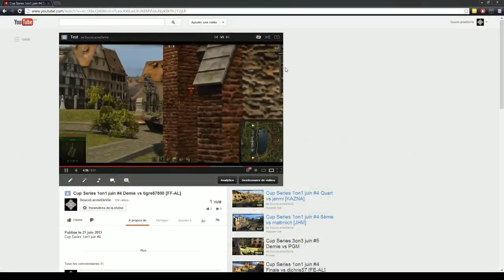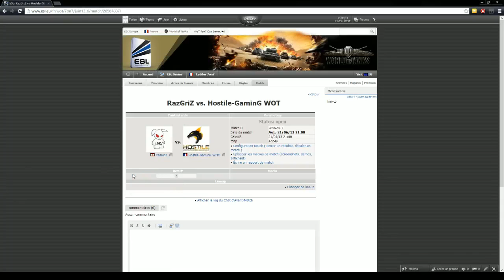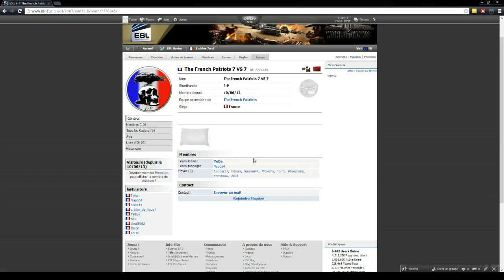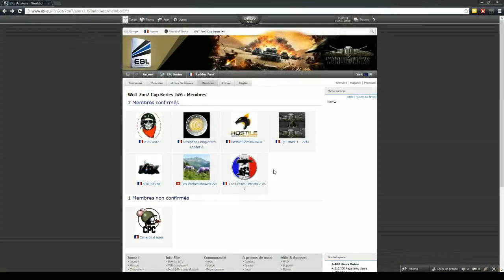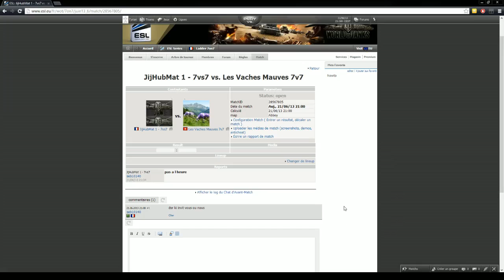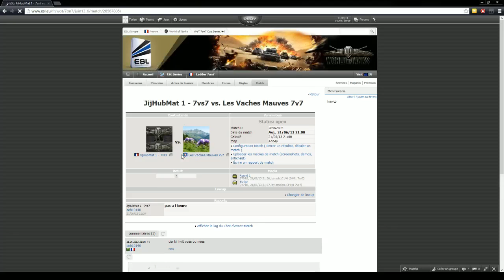Cup Series 7on7 juin #6 avec Tyrian et Tethys !